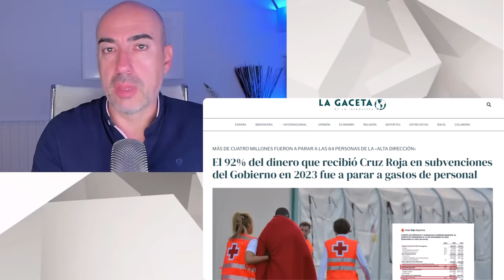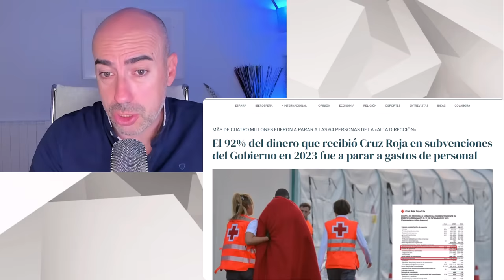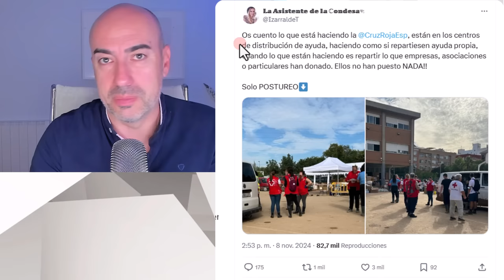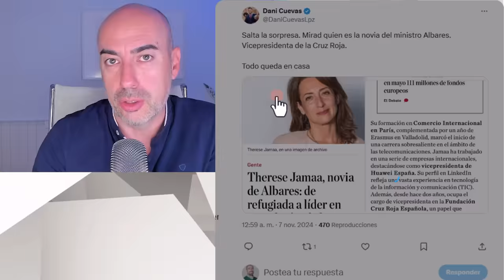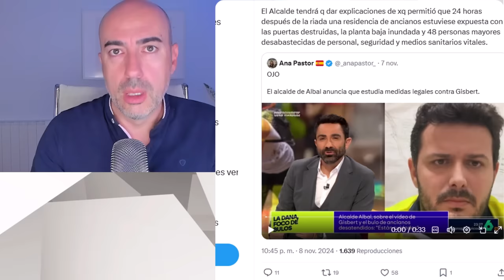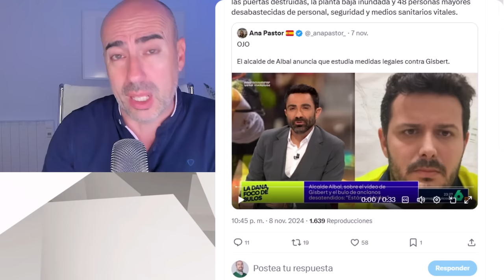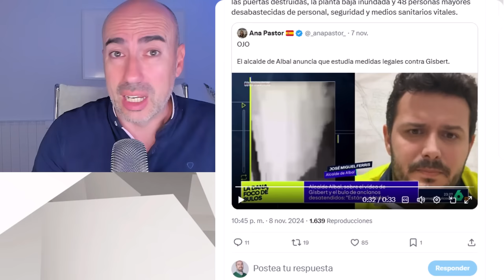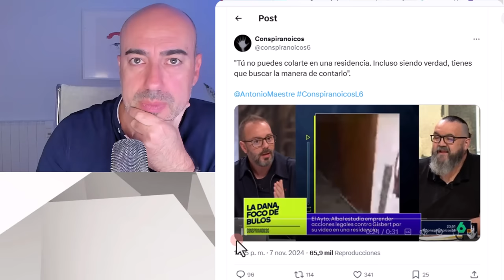📛 DENUNCIAN A RUBÉN GISBERT POR AYUDAR EN RESIDENCIA AFECTADA POR DANA 📛 ONG'S RECLAMAN MONOPOLIO